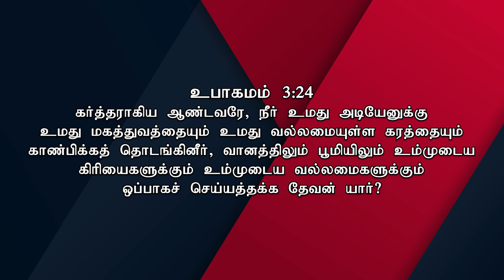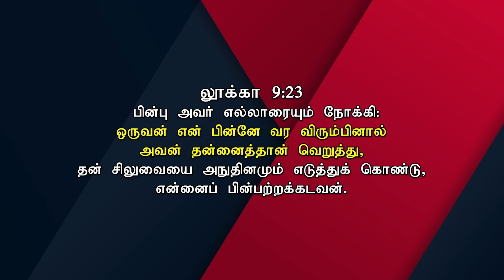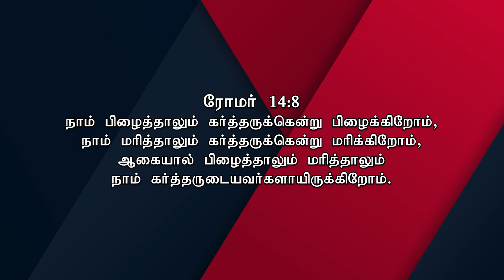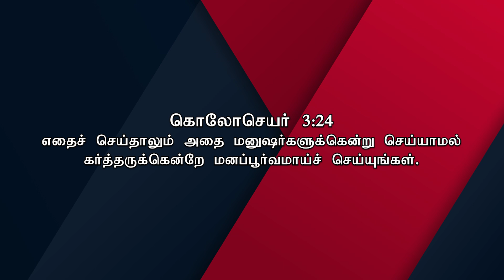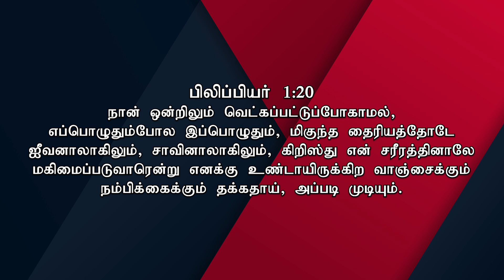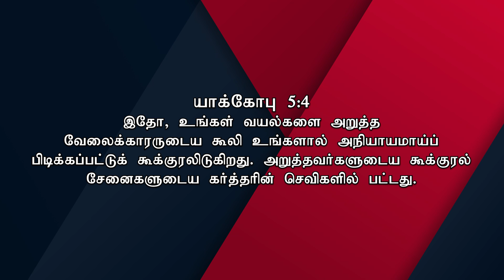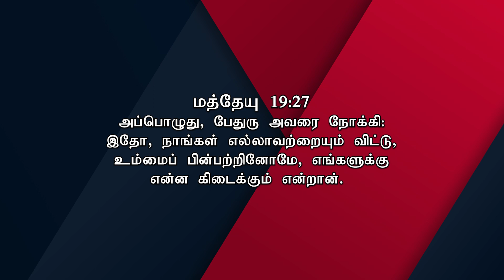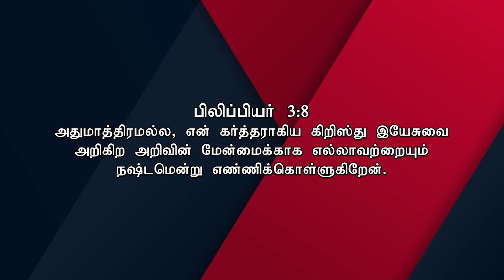Sunday Service Live |01 May 2022 | Ps. Soulwinner Enoch Prakash | Siswa Mission